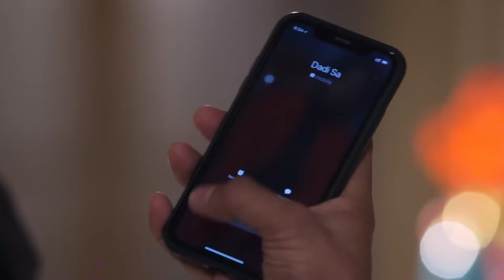Her Plans Are Working, Time to Write a Goodbye Letter | Rakshabandhan Episode 86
Kanak wrote a farewell letter to Shivraj.

Orijinal Name: Rakshabandhan
Genre: Family
Director: Yash A Patnaik, Mamta Yash Patnaik
Cast: Hardika Sharma, Nyra Banerjee, Vaishali Takkar

অসল নাম: रक्षाबंधन
शैलियां: परिवार
स्टार: हार्दिका शर्मा, न्यारा बनर्जी, वैशाली टक्कर